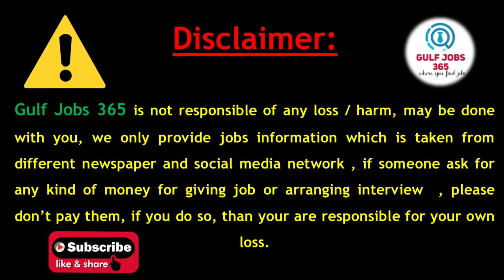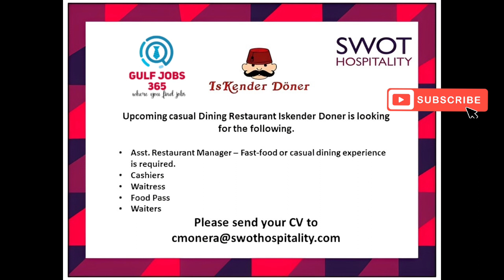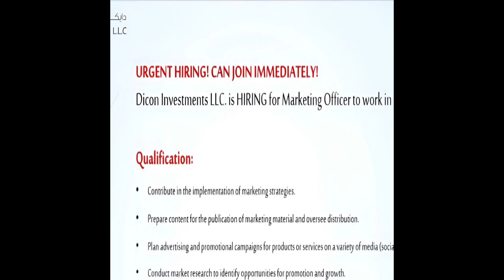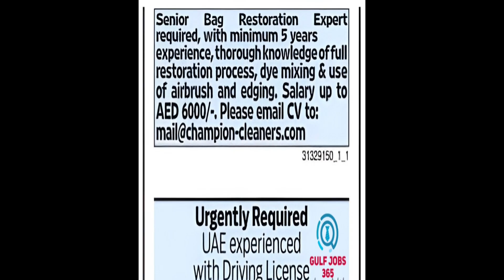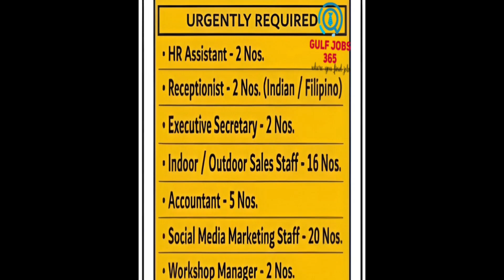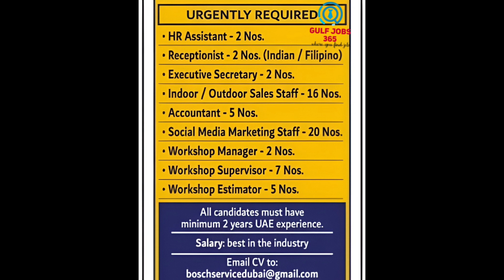Dubai Jobs Today 2022| UAE Jobs| Jobs in Dubai Today 2022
Gulfjobs365